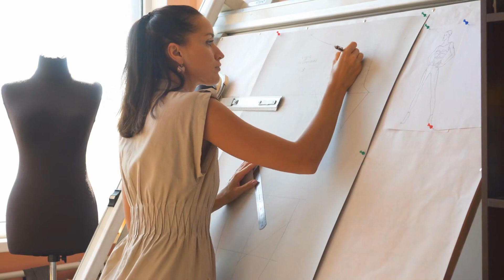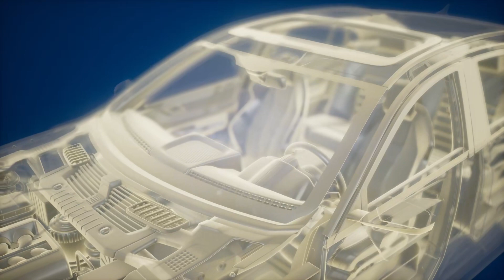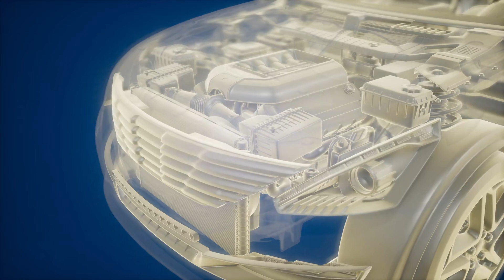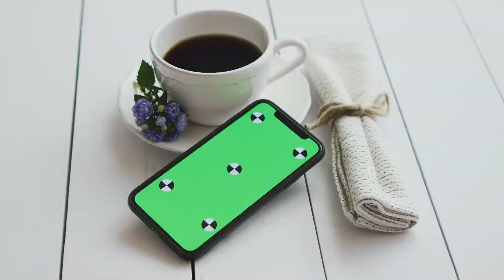[T1] Lavender Queen Audio Truyện FuLL | Chương 1 - 5 | Băng Băng Truyện Teen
Truyện: LAVENDER QUEEN Tập 1
Tác giả: Băng Băng
Thể loại: Truyện Teen